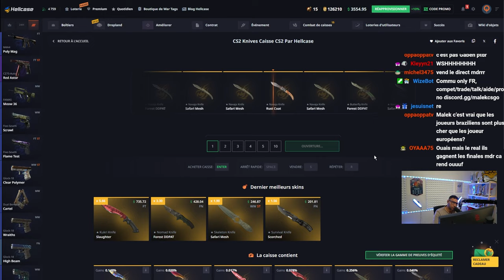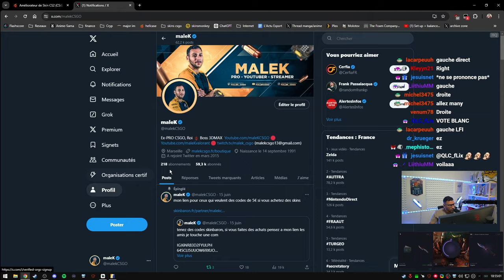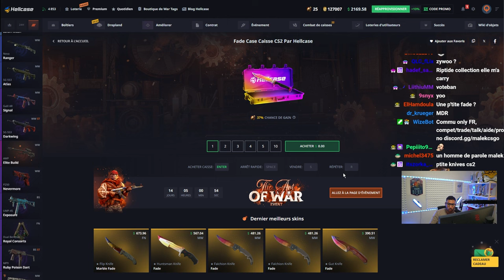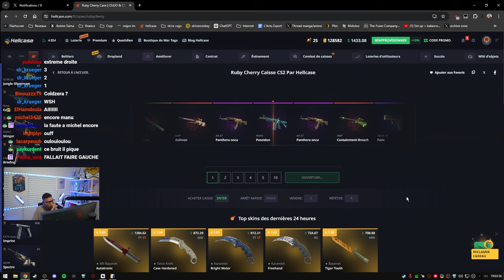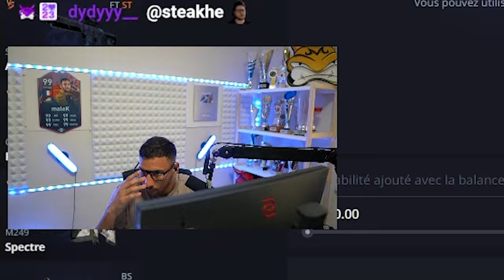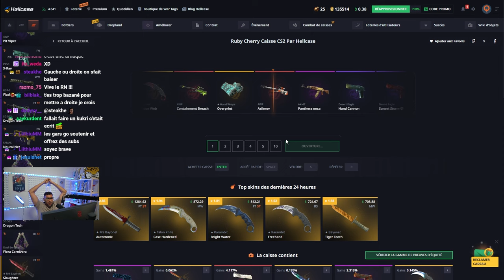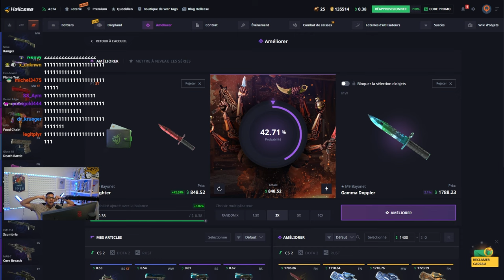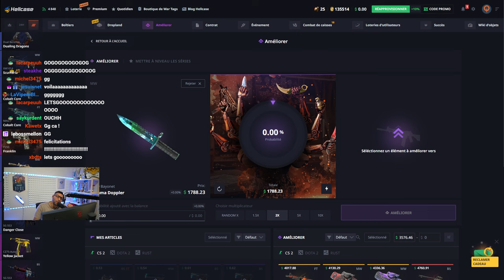Dernière chance d'être en bénef sinon c'est la rue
Un upgrade pour sauver la session, c'est notre dernière chance.